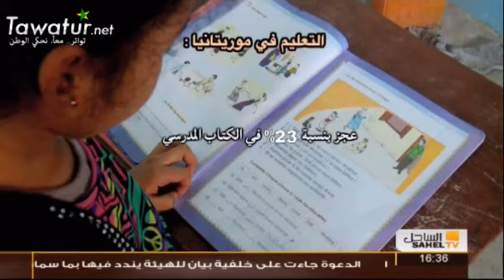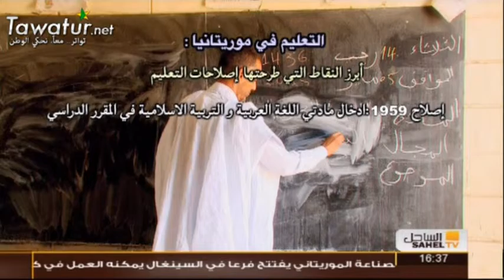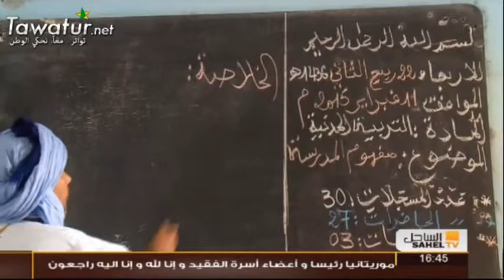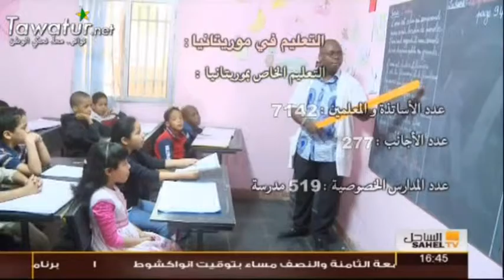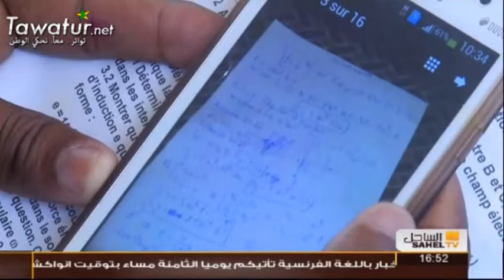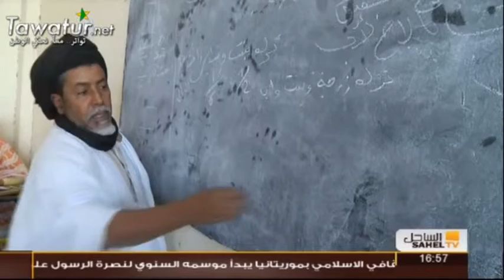وثائقي عن التعليم في موريتانيا..بين مساعي الإصلاح وتحديات الواقع - قناة الساحل